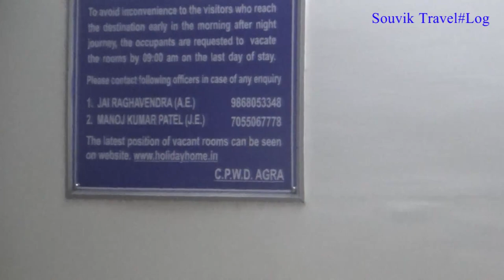Agra CPWD Holiday Home (Central Government Holiday Home) | Rs 330/- Per Night Only| Esampada booking